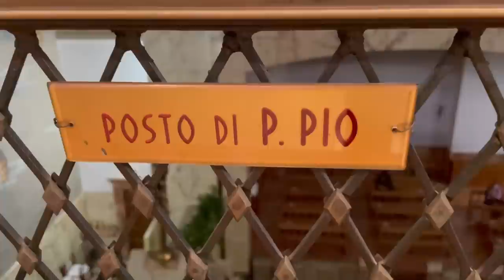I pellegrini che non mettevano in pratica le esortazioni di Padre Pio